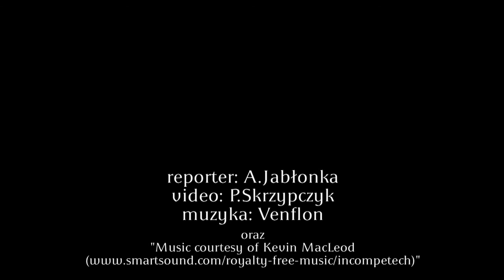Festiwal Sztuki Iluzji - Reportaż (cz.2)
Wspomnienia z I Festiwalu Sztuki Iluzji, który odbył się pod koniec września na terenie Parku Edukacji i Rozrywki FARMA ILUZJI.